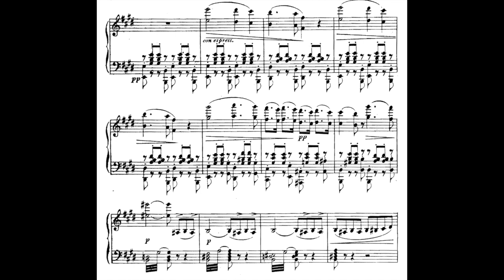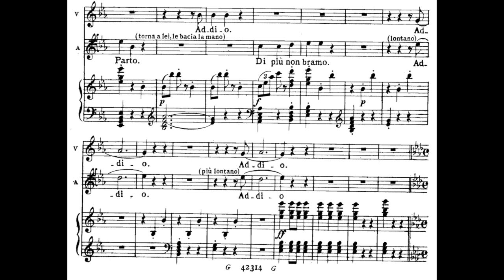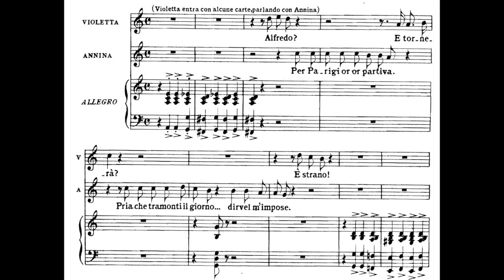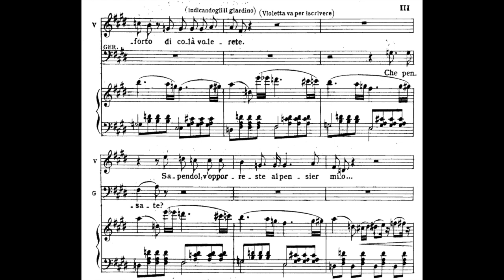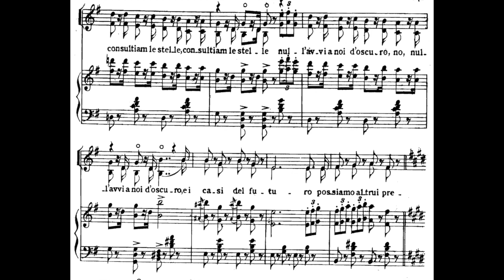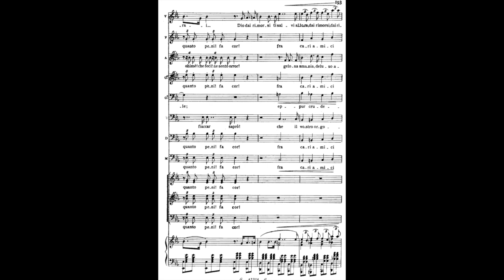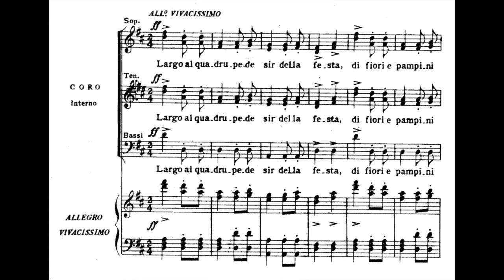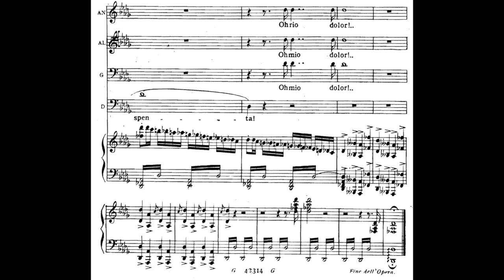Maria Callas Cesare Valletti La Traviata full opera (1958 live, conducted by Rescigno, WITH SCORE)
La traviata by Giuseppe Verdi performed in Italian
Conductor Nicola Rescigno - 1958(LI)
Orchestra - Covent Garden
Chorus - Covent Garden
Violetta Valery - Maria Callas
Flora Bervoix - Marie Collier
Annina - Leah Roberts
Alfredo Germont - Cesare Valletti
Giorgio Germont - Mario Zanasi
Gastone - Dermot Troy
Dottore Grenvil - David Kelly
Barone Douphol - Forbes Robinson
Marchese d'Obigny - Ronald Lewis